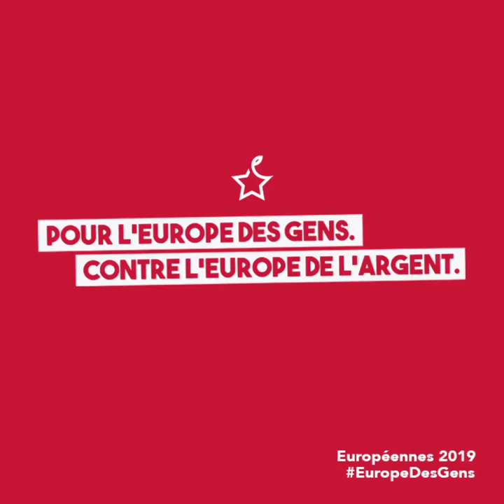Arnaud Petit candidat sur la liste conduite par Ian Brossat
Arnaud Petit est maire de Woincourt (80). Il est ouvrier dans une entreprise de robinetterie.